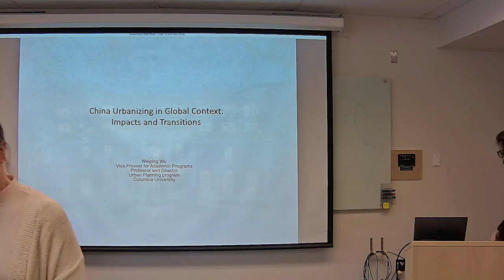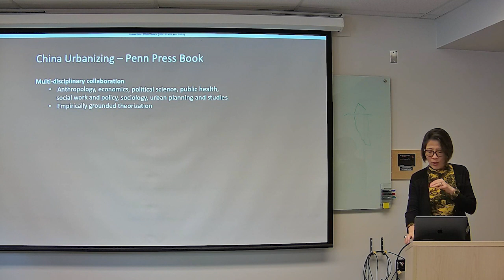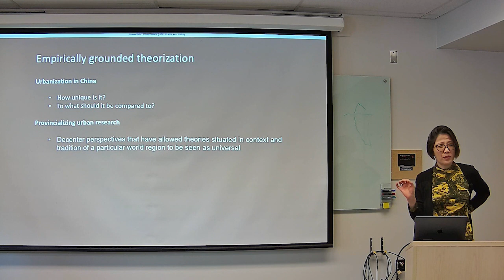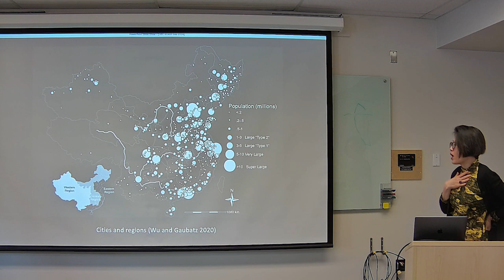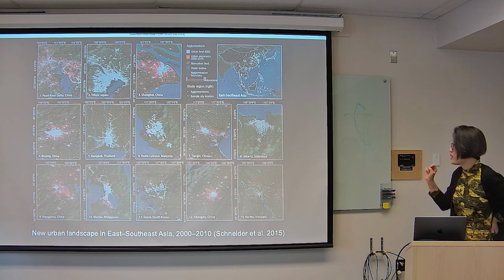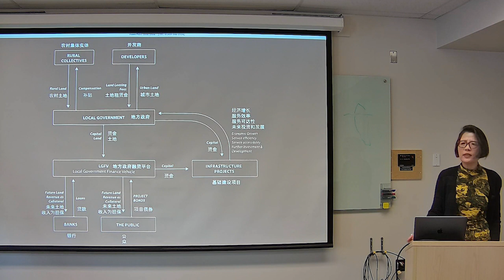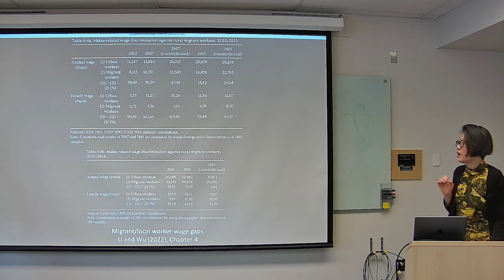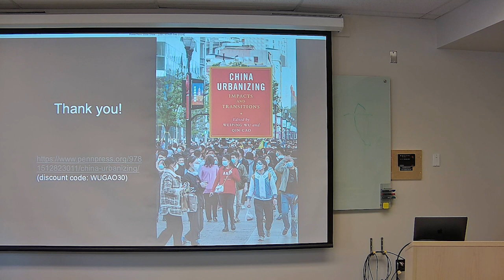Weiping Wu: China urbanising in urban context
China’s urbanization has evolved amid the interconnected forces of historical legacies, contemporary state interventions and human and ecological conditions. Embracing this notion, a new collection of work in the book China Urbanizing questions the conventional imagination centring cities in the West. This lecture highlights key conclusions and theoretical touchstones that have emerged. In addition to outlining new perspectives on the impacts of China’s urbanization, Professor Wu will point to the transitions underway as well as the gravity of the progress, particularly in the context of demographic shifts and climate change.

At SCARP planning experts gather across the world to share new perspectives and insights and ask the pertinent questions of the day. Each talk has new insights and best practices for equitable cities, climate resilience, community partnerships, and more; with implications applying to us all.